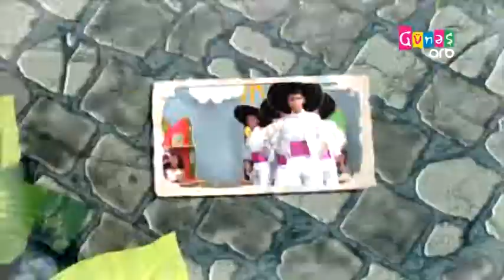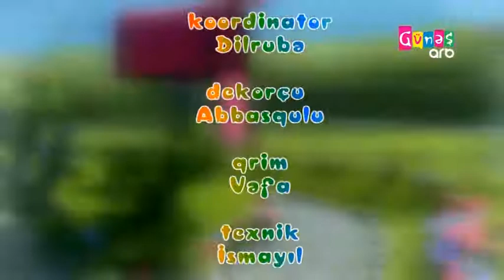Bizim həyət 23 12 2017